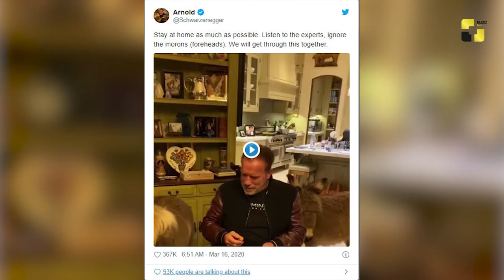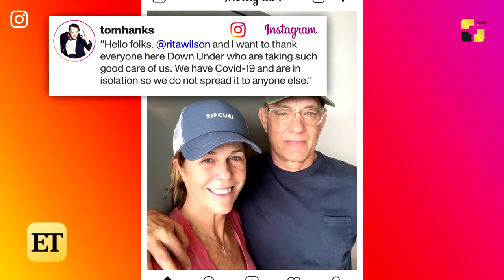უცხოეთის ახალი ამბები 18-03-2020